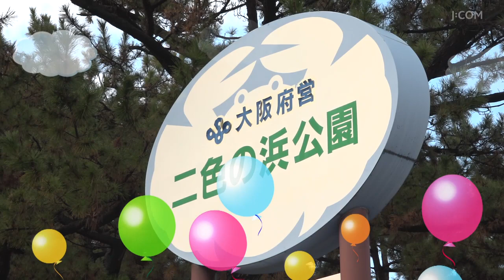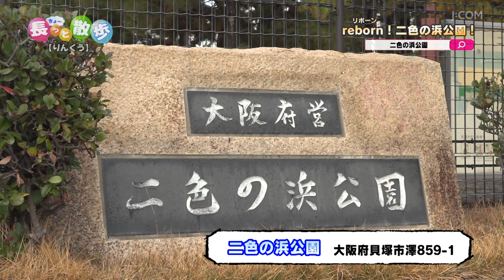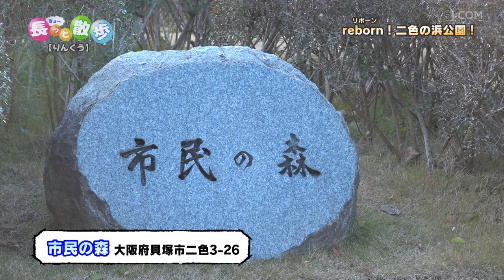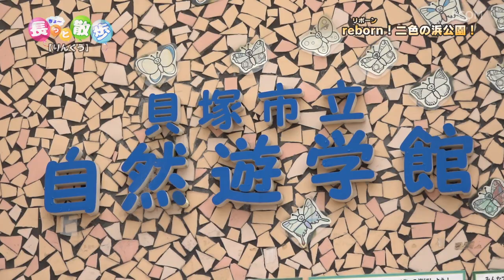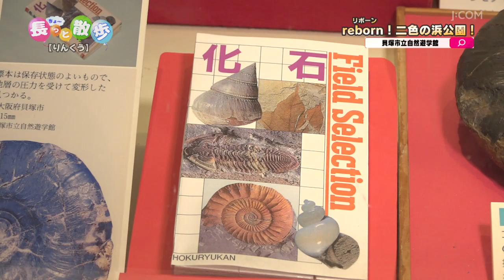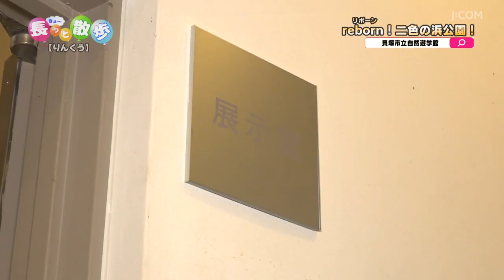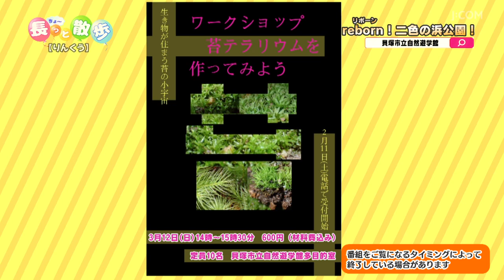【2023年2月放送分 貝塚市編】長っと散歩 りんくう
『長っと散歩 りんくう』は、
J:COM りんくうエリアが提供するエリアの行政の市長、町長が、
ご当地自慢や各市・町の再発見をしながら地域をめぐる番組です。
これまでの広報番組とは異なり、素顔の市長・町長が街の魅力を発信。
行き交う人との飾らない掛け合いも見どころとなっています。
各市長、町長が交代で登場し、まちのどこかを散歩します。

≫今回は「Reborn!二色の浜公園」と題してご紹介
≫今年４月から二色の浜公園が続々とリニューアル！
≫二色の浜公園を長っと散歩♪
≫市民の森「シェルシアター」ではさまざまなイベントが！
≫貝塚市立遊学館も長っとご紹介！

■長っと散歩 りんくう 公式ウェブサイト